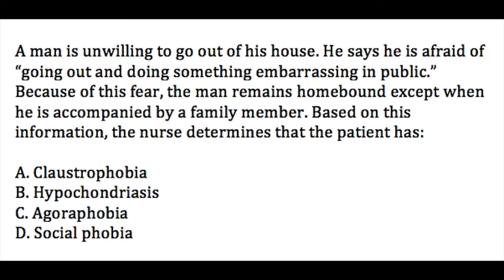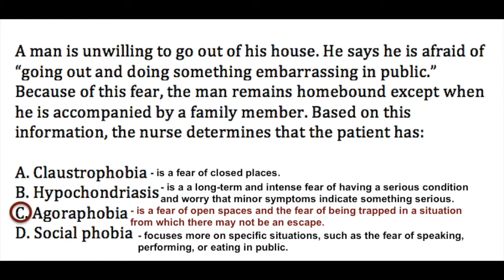NCLEX-RN Review: Question 20 (with Answer and Explanation)